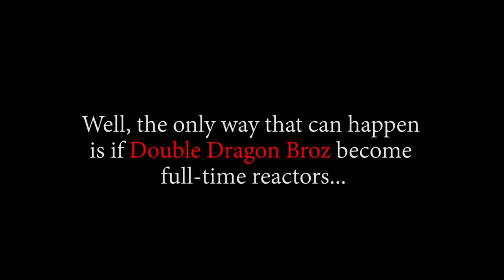The Legendary Monkey D. Garp! OP - Episode 957, 958 | Reaction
Title: The Legendary Monkey D. Garp! OP - Episode 957, 958 | Reaction

Timestamps:
00:00 Start
00:37 Pre Discussion
03:30 957 Reaction
17:09 957 Review And Discussion
23:36 958 Reaction
39:33 958 Review And Discussion